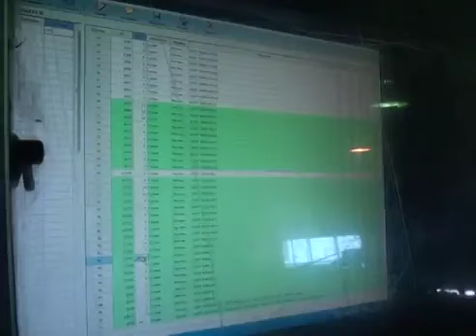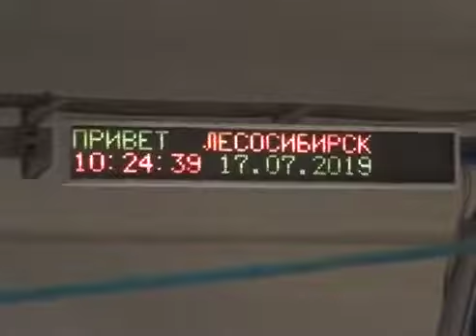Сюжет ЛГТРК о работниках Лесосибирского ЛДК №1 - семье Губич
В цехе пакетирования, на участке трудятся главные герои  сюжета – семья Губич. Вот на протяжении уже 11-ти лет они вместе работают на Лесосибирском деревообрабатывающем комбинате.